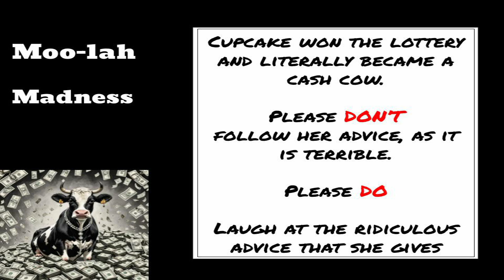I'm $30,000 in Debt and a Single Mom | (Not) Financial Advice | Moo-lah Madness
Cupcake answers Struggling in Seattle with the financial question, "I'm $30,000 in debt and I'm a single mom with 4 kids. What do I do?"

Cupcake, a retired lunch lady cow, found herself in the limelight after a stroke of luck made her a lottery winner. Originally from the bustling halls of a school cafeteria, Cupcake’s life took a dramatic turn when she hit the jackpot, catapulting her into a world of financial freedom and eccentric hobbies.
With her newfound wealth, Cupcake decided to share her quirky wisdom and unique take on finances with the world. She writes a weekly column titled Moo-lah Madness, where she dispenses financial advice that is as amusing, questionable, and downright terrible as one might expect from a cow who once doled out mystery meat and mashed potatoes. Her columns are a delightful mix of unorthodox tips, humor, and the occasional nugget of genuine insight, making Moo-lah Madness a must-read for anyone looking to add a bit of fun to their financial planning.

Despite her wealth, Cupcake remains down-to-earth, living with her beloved cat, Mrs. Fluffypuss. She is an ardent heavy metal fan, often found headbanging to her favorite tunes when not crafting her next piece of dubious financial advice.

00:00 Question
00:09 Intro
00:16 Notice
00:26 I’m $30,000 in debt and a single mom
00:48 Start a Heavy Metal Band
01:12 Turn to Your Feline Friend for Inspiration
01:37 Embrace the Power of Moo-tivation
01:56 Teach Financial Literacy
02:14 Conclusion
02:30 Suggestions